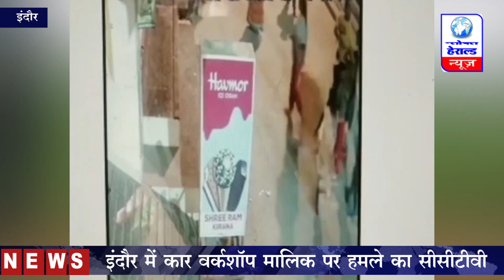इंदौर में कार वर्कशॉप मालिक पर हमले का सीसीटीवी || Global Herald News